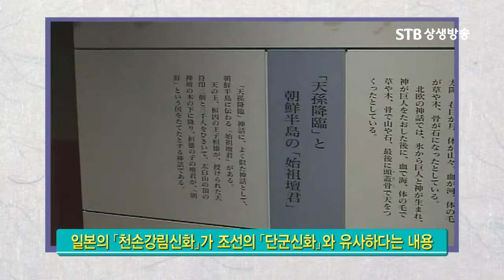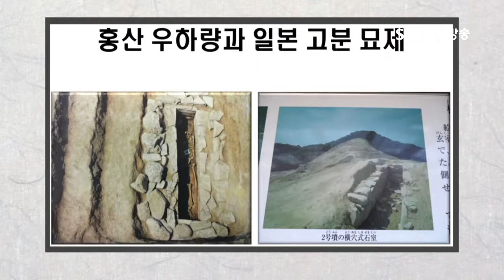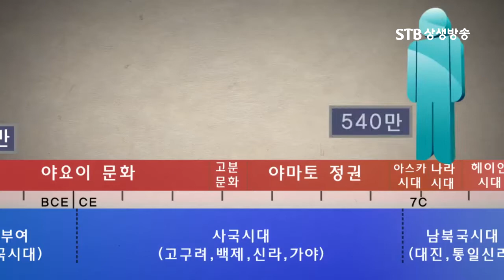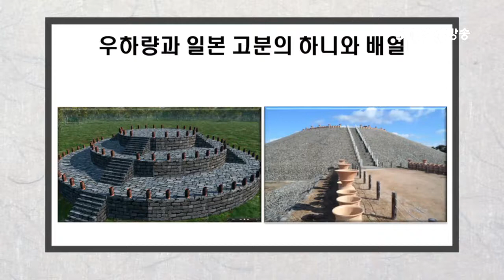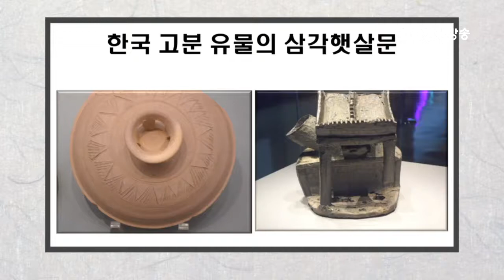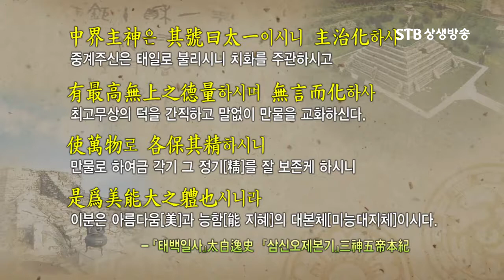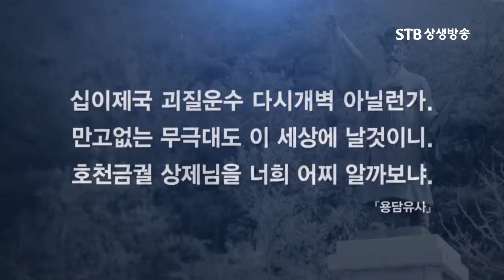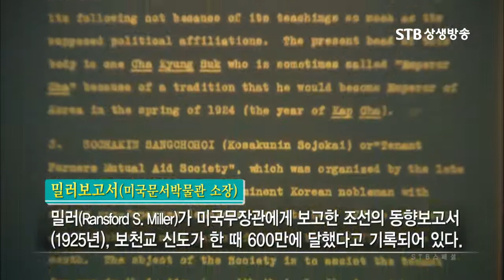STB상생방송 STB스페셜 일본신도는 삼한의 제천문화 유습 2부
2013년은 전 세계가 변혁의 시간대로 들어가는 중대한 시점을 맞고 있다.
세계 각국은 새로운 대통령이 취임과 더불어 '경제 위기극복', '정치 경제 양극화',
'기후 변화의 원인 온난화'등 해결해야 할 엄청난 문제들에 직면해 있다.

'STB스페셜'에서는
동북아 3국을 중심으로 벌어지고 있는 '역사전쟁'과 한반도를 중심으로
벌어지는 국제관계 등 정치, 경제, 문화 등 다양한 방면에서 전개되고 있는
문제들에 대해 진단하고, 해법을 찾아보는 시간을 마련하고자 이 프로그램을
기획했다.

8~9회 역사대담 "일본신도는 삼한三韓의 제천문화 유습"
한일고대사의 진실을 추적해 보는 역사대담!
일제치하 36년 동안 그들이 저지른 악행 중 신사참배가 무엇인지 아십니까?
우리나라 곳곳에 일본의 조상신을 모신 사당 즉 신사神寺를 지어놓고 매일 와서 절을 하라는 것입니다. 그 속셈이 무엇이겠습니까? 바로 우리의 역사와 민족의 얼을 모두 버리고 일본의 역사와 정신을 불어넣어서 조선을 영원히 지배하고자 한 것이다.
일본을 가면 마을 구석구석에 크고 작은 신사가 있어 가히 신사神寺의 나라라고 할 수 있을 정도입니다. 일본의 신도神道와 신사神寺는 일본인들의 정체성을 구성하는 빼놓을 수 없는 요소이고 그들의 자긍심의 근원이라고 볼 수 있다.
그런데 일본의 우익들이 그토록 신성시하는 신도神道와 신사神寺의 뿌리가 한국의 제천문화에 있다는 주장을 한 양심 있는 일본인 학자들이 있다.
일본은 물론 우리에게도 충격적인 주장이 아닐 수 없습니다. 자신들이 신사에서 모시고 섬기는 신들에 한국계가 있고 또한 신도의 뿌리가 한국이라는 사실! 일본 신도神道와 신사의 뿌리를 추적함으로써 한일고대사의 진실을 파헤쳐보자.